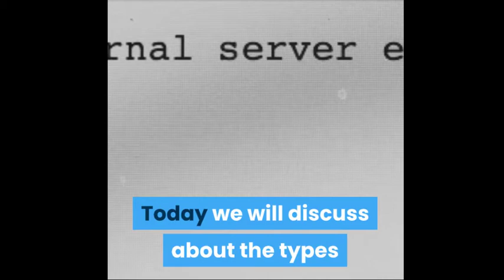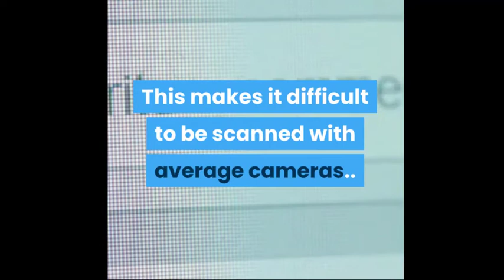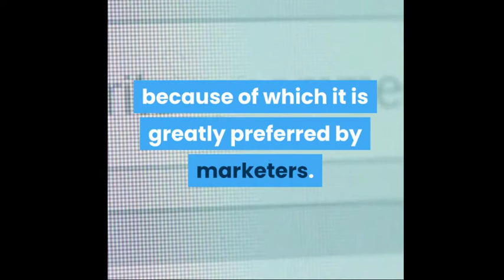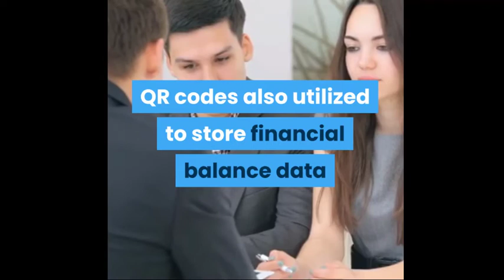Difference between Static and Dynamic QR code | How Static and Dynamic QR Code Generated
Difference between Static and Dynamic QR code, How Static and Dynamic QR Code Generate:

Basically QR Codes have two types
1) Static QR Codes
2) Dynamic QR Codes

Difference between these two QR Codes depends upon how the target data is encoded in the QR Code.
I hereby Explain the major differences between Static and Dynamic Code, hope you will get your required answer.
If you have any Query you can asked me in Comments box.

So, 1st Major Difference between Static and Dynamic QR code is:
In Static QR Codes:  Texture defines the URL and point to a fixed address. Content is not changeable. While in case of Dynamic QR Codes: Works like a hyperlink that redirects your mobile device to the primary destination URL. Content is changeable. like scan analytics, password protection, device-based redirection, and access management.

2nd Difference in Static and Dynamic QR is :

• In Static QR Codes they are non-trackable. This can however be rectified by adding a URL that can be tracked using Google Analytics. While in Dynamic QR Codes Tracking Scanning Activity is effectively work, you can see the number of people who have scanned your QR Codes, their location, and the type of device they used to perform the scan.

3rd major Difference between Static and Dynamic QR is:

When we used Static Code and more data is added, the more dense the Static QR Code gets. This makes it difficult to be scanned with average cameras.. while in case of Dynamic QR Codes New QR Code Prints Not Needed
The URL in the existing QR Code can be changed without the need to create a new QR Code because of which it is greatly preferred by marketers.

4th major Difference between Static and Dynamic QR is:

In Static QR Codes we cannot change the Expiry while in Dynamic QR codes we can Change the Expiry. If you your marketing campaign has changed, you can activate or deactivate your QR Code anytime. This is not possible with Static QR Codes as the target URL continues to remain active

These Days QR code widely used in digital systems. QR code is appeared on the login page on a PC screen, and when an enlisted client checks it with a confirmed cell phone, they will naturally be signed in. Validation is performed by the cell phone which contacts the server. Google tried such a login technique from January 2012 to onward.

QR codes also utilized to store financial balance data or charge card data, or they can be explicitly intended to work with specific installment supplier applications. There are a few preliminary utilizations of QR code installments over the world.
QR codes give us more reliable and fast calculation systems.

Hope you have understood the uses of QR bar Codes, you can easily create your own QR codes for promoting your product in order to enhance your brand name.

Good luck and have a nice day.